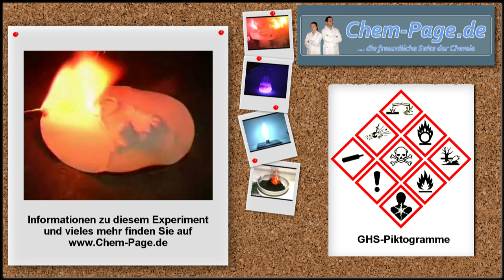Acetonperoxid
Getrocknetes Acetonperoxid wird mit einer Zündschnur zur Explosion gebracht.